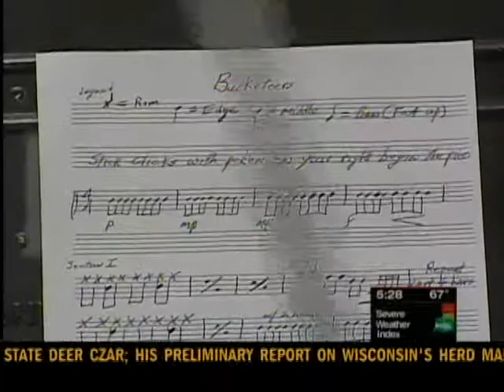Students getting orchestra experience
Students from a Green Bay middle school grabbed their buckets Monday and drummed along to the beat.